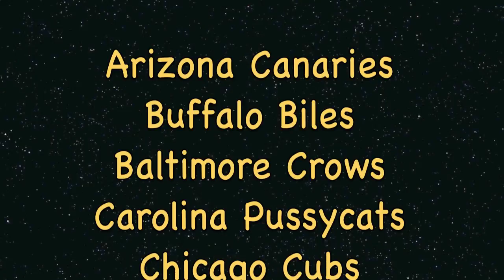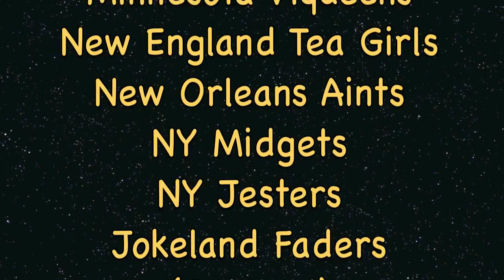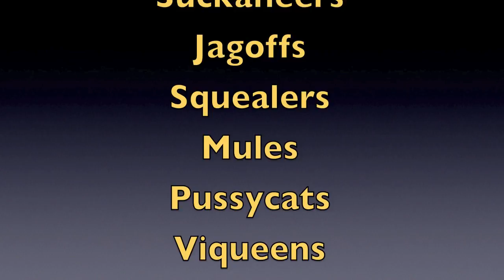NFL Season Open 2011